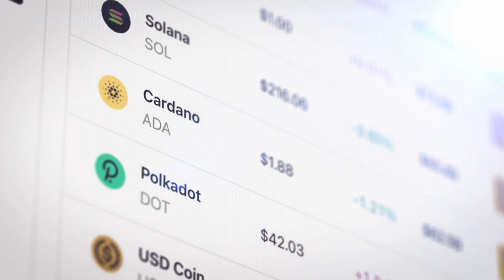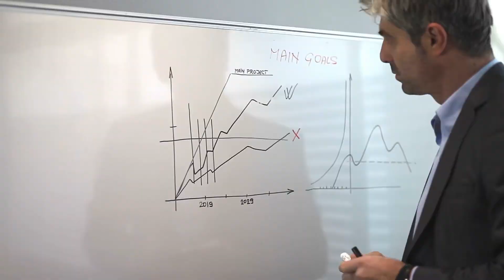[T1] Hồng Hoang Đánh Dấu, Ta Là Thiên Đình Nông Dân Trồng Hoa Audio Truyện FuLL | Chương 1 - 5 | Nh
Truyện: HỒNG HOANG ĐÁNH DẤU, TA LÀ THIÊN ĐÌNH NÔNG DÂN TRỒNG HOA Tập 1
Tác giả: Nhất Quần Nga
Thể loại: Tiên Hiệp, Viễn Cổ Hồng Hoang, Sảng Văn